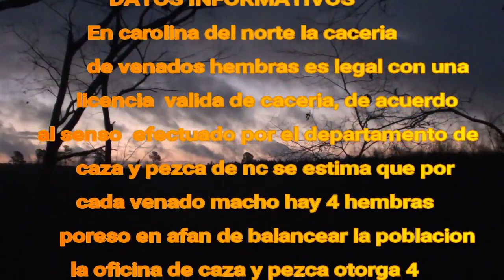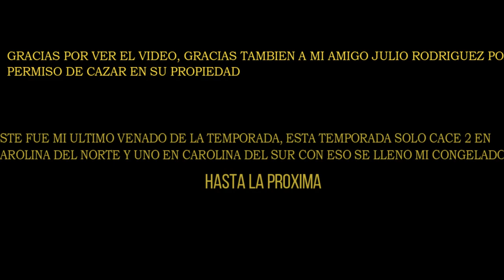caceria de una cierva en carolina del norte